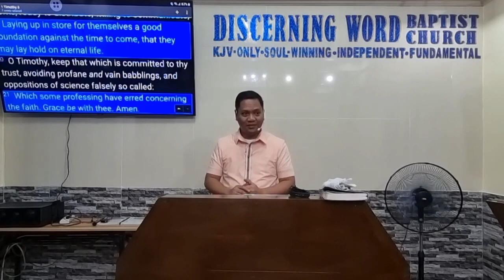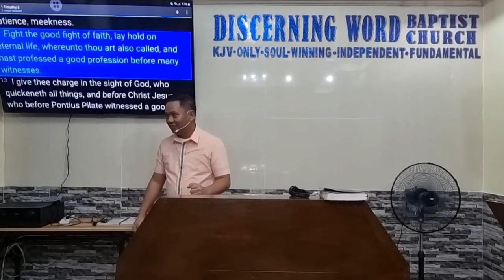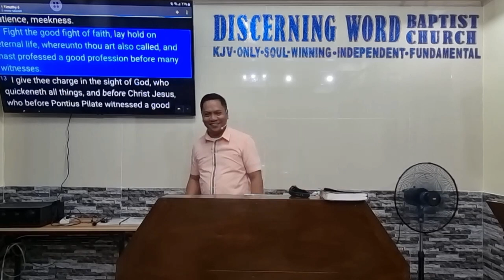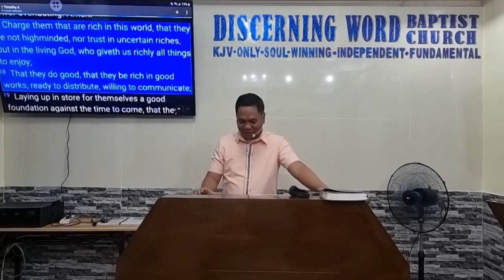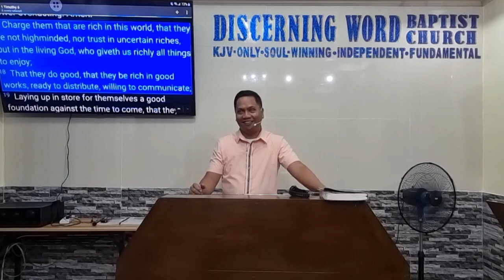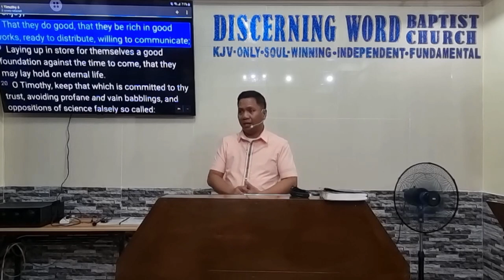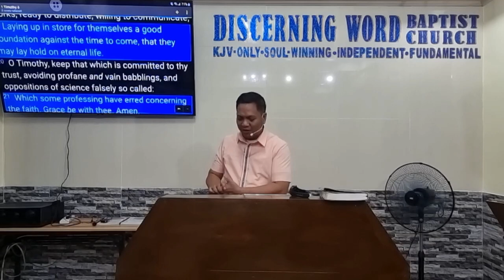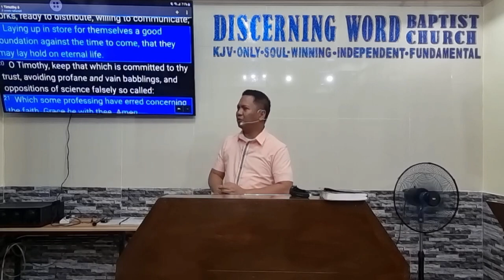Committed to Thy Trust - 1 Timothy 6b - (Baptist Preaching - Ph)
1 Timothy 6b -  Committed to Thy Trust

KJV-only
Soulwinning
Independent
Fundamental

20230817thur1tim6bQ